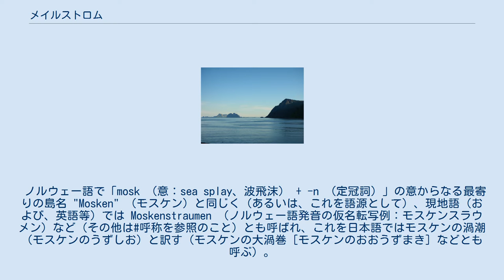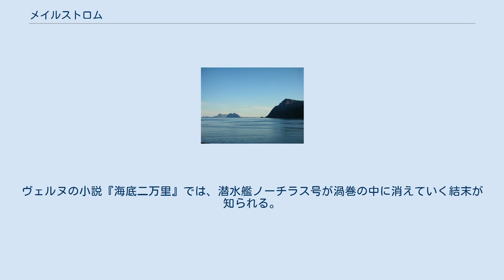メイルストロム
16世紀に作成された北欧の海図 『カルタ・マリナ』（部分）　 モスケンの渦潮は 1艘の帆船を巻き込んだ形で描かれている（画像中央左寄りの円形）。
 メイルストロム（ノルウェー語: malstrøm ［発音の仮名転写例：メルストロム］、英語: maelstrom ［発音の仮名転写例：メイルストラム］）は、ノルウェーのロフォーテン諸島はモスケン島周辺海域に存在する極めて強い潮流、および、それが生み出す大渦潮を指す語（慣習的な日本語音訳）。
 ノルウェー語で「mosk （意：sea splay、波飛沫） + -n （定冠詞）」の意からなる最寄りの島名 "Mosken" （モスケン）と同じく（あるいは、これを語源として）、現地語（および、英語等）では Moskenstraumen （ノルウェー語発音の仮名転写例：モスケンスラウメン）など（その他は#呼称を参照のこと）とも呼ばれ、これを日本語ではモスケンの渦潮（モスケンのうずしお）と訳す（モスケンの大渦巻［モスケンのおおうずまき］などとも呼ぶ）。
 現代では語義が拡大し、特に場所を特定せずに海の大規模な渦潮全般を指すこともある。
 モスケン島周辺の眺望。
渦潮が発生している。
 伝説の怪物クラーケンがこの渦巻を起こすといわれる。
 ジュール・ヴェルヌやエドガー・アラン・ポーといった作家により、誇張して描かれ、船や人を呑み込むとされた。
ヴェルヌの小説『海底二万里』では、潜水艦ノーチラス号が渦巻の中に消えていく結末が知られる。
ポーの小説『メエルシュトレエムに呑まれて』は、その描写が事実に基づくものと誤解され、一部が百科事典に流用された。